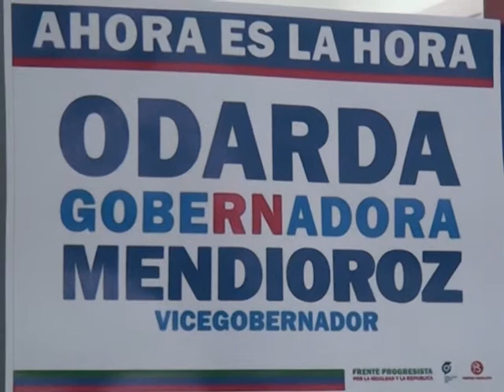DIARIO DE BARILOCHE-MAGDALENA ODARDA Candidata a Gobernadora de Río Negro por el Frente Progresista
EN DIÁLOGO CON LOS MEDIOS, MAGDALENA ODARDA, HABLÓ ACERCA DE LA INTEGRACIÓN DE LA FÓRMULA ODARDA-MENDIOROZ.